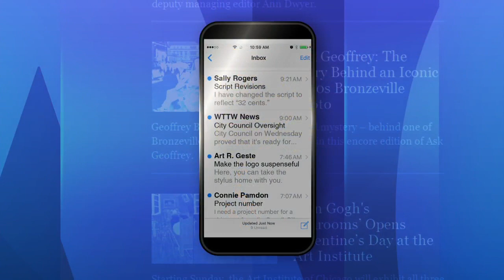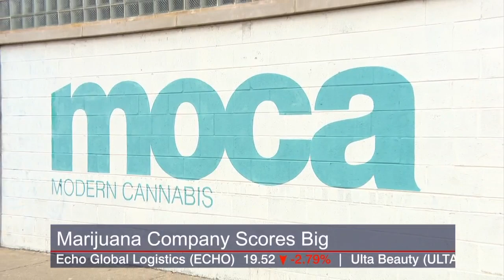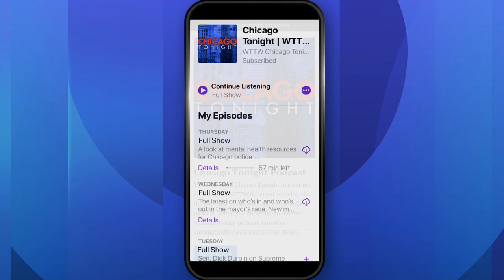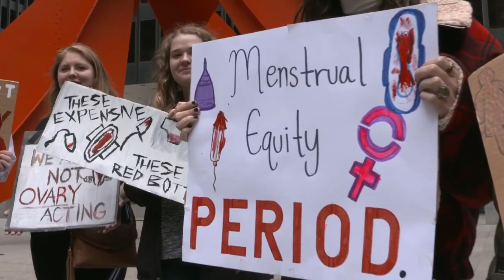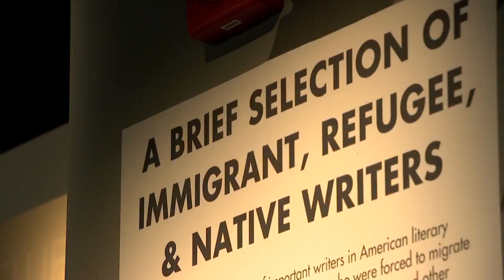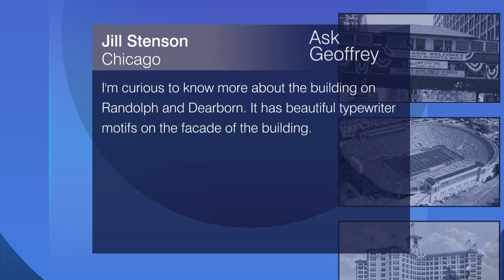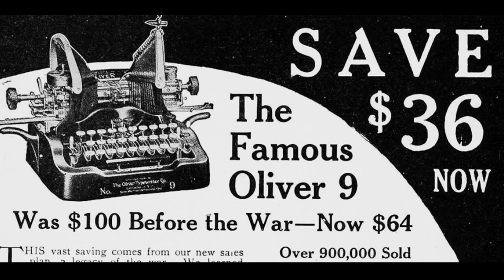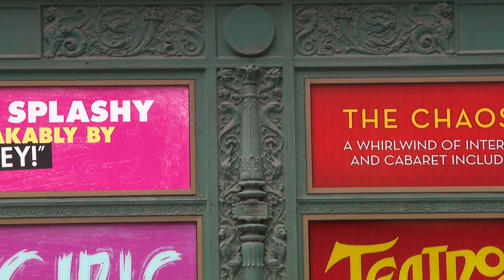Chicago Tonight full episode: November 20, 2019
A last-ditch effort to kill the mayor’s budget. The practice of putting young students in isolation rooms. And Geoffrey Baer on the Chicago company that changed the world of typewriters.